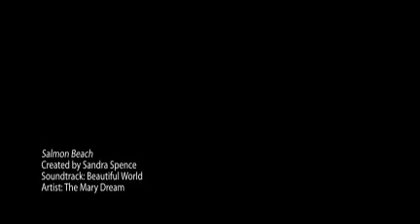Salmon Beach Ucluelet, BC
Wake up to the sounds of the surf, with spectacular views of the mountains, the Broken Group Islands and ocean beyond.
Find out more about this lot for sale in the recreational village of Salmon Beach. The perfect family vacation on the beautiful west coast of Vancouver Island, BC